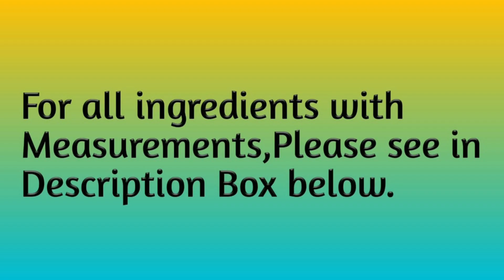Sandwich Dhokla Recipe | Dhokla Recipe – Farsan | My Jain Recipe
For Dhokla Batter:-

1. 3 Cup Rice
2. 1 1/4 Cup White Lentin (Urad dal)
3. 1 Cuo Flatten Rice
4. 1 1/2 Tbsp Salt

For Chutney :

1. 2 Tbsp Peanut
2. 3 Chopped Green Chilly
3. 8-10 Curry Leaves
4. 1/4 Tsp Asafoetida
5. 1/2 Tsp Salt
6. 1 1/2 Tsp Lemon Juice
7. 1/4 Tsp Sugar
8. 1 1/2 – 2 Cup Coriander Leaves
9. 1/4 Cup Water

Tadka:-

1. 2 Tbsp Oil
2. 1 tsp Black Mustard Seeds
3. 1/4 Tsp Asafoetida
4. 1 Tsp White Sesame Seeds
5. 1 Chopped Green Chilly
6. 5-6 Curry Leaves
7. Coriander Leaves

(हिंदी में)

ढोकला बैटर के लिए :-

1. 3 कप चावल
2. 1 1/4 कप सफेद दाल (उरद की दाल)
3. 1 कप चपटा चावल
4. 1/2 चम्मच नमक
चटनी के लिए :-
1. 2 बड़े चम्मच मूंगफली
2. 3 कटी हुई हरी मिर्च
3. 8-10 करी पत्ते
4. 1/4 चम्मच हींग
5. 1/2 टीस्पून नमक
6. 1 1/2 चम्मच नींबू का रस
7. 1/4 चम्मच चीनी
8. 1/2 - 2 कप धनिया पत्तियां
9. 1/4 कप पानी

1. 2 बड़े चम्मच तेल
2. 1 चम्मच काली सरसों के बीज
3. 1/4 चम्मच हींग
4.1 चम्मच सफेद तिल
5.1 कटी हुई हरी मिर्च
6. 5-6 करी पत्ते
7. धनिया पत्तियां

(ગુજરાતીમાં)

ધોકલા બેટર માટે: -

1. 3 કપ ચોખા
2. 1 1/4 કપ સફેદ દાળ (ઉરદ દાળ)
3. 1 કપ જાડા પૌવા
4. 1/2 ચમચી મીઠું

ચટણી માટે: -

1. 2 ચમચી મગફળી
2. 3 કાપેલા લીલા મરચા
3. 8-10 કરી પાંદડા
4. 1/4 ચમચી હીંગ
5. 1/2 ચમચી મીઠું
6. 1 1/2 ચમચી લીંબુનો રસ
7. 1/4 ચમચી ખાંડ
8. 1/2 - 2 કપ કોથમીર
9. 1/4 કપ પાણી

વઘાર માટે : -

1. 2 ચમચી તેલ
2. 1 ચમચી કાળા સરસવના દાણા
3. 1/4 ચમચી હીંગ
4. ૧ ચમચી સફેદ તલ
5.1 કાપેલા લીલા મરચાં
6. 5-6 કરી પાંદડા
7. ધાણા ના પાંદડા